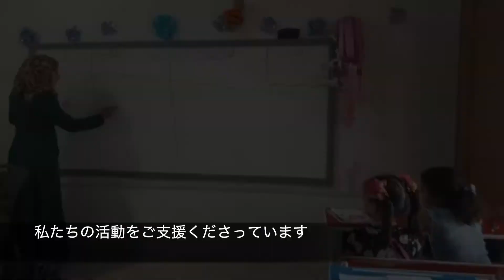シリア支援の現地パートナーNGOが日本で伝えたいことは？（撮影2018年）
●シリアの状況（2018年のインタビューですが、2019年も同じ状況です）
●もし教育をとどけることができなかったら？
●ウサマが日本に来て、伝えたいこと
ウサマがオンラインでお話しします。（支援者の方、限定となります）
私たち【Piece of Syria】は、
平和な頃のシリアに住み、中東・欧州に住むシリアの人たちを訪ねた経験から
昔と今のシリアを伝える講演活動・写真展と、
最も支援が届きにくいシリア国内への教育支援を行なっています。

ゆうちょ口座　ピースオブシリア
店名　408（ヨンゼロハチ）
普通　4328753

お手数ではございますが、報告書や報告会のご案内を送らせて頂きますので、お振込みの場合は
まで、ご一報くださいませ。